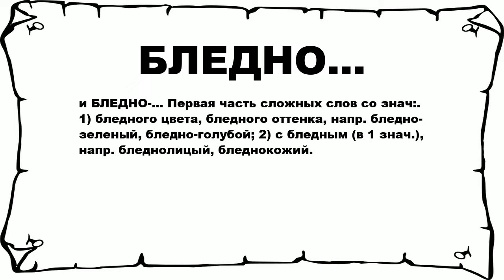БЛЕДНО... - что это такое? значение и описание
Хочешь знать что значит БЛЕДНО...? тогда слушай до конца.

 и БЛЕДНО-... Первая часть сложных слов со знач:. 1) бледного цвета, бледного оттенка, напр. бледно-зеленый, бледно-голубой; 2) с бледным (в 1 знач.), напр. бледнолицый, бледнокожий.